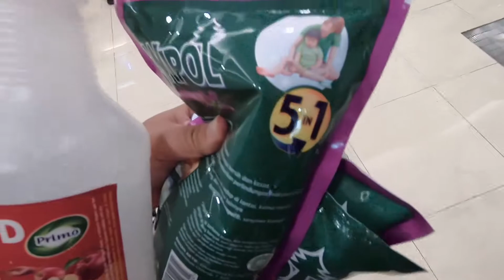Suasana Mall Menjelang potensi Lockdown Jakarta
Ini adalah suasana salah satu Pusat Perbelanjaan di Jakarta menjelang potensi Lockdown Jakarta. Sabtu 22/3